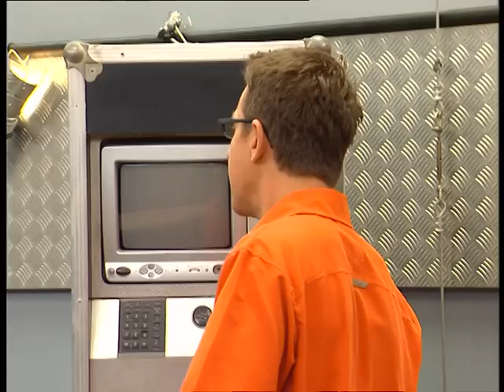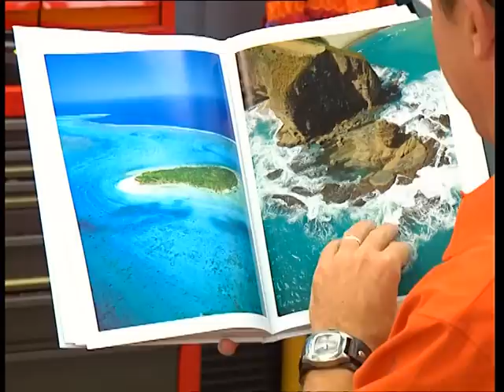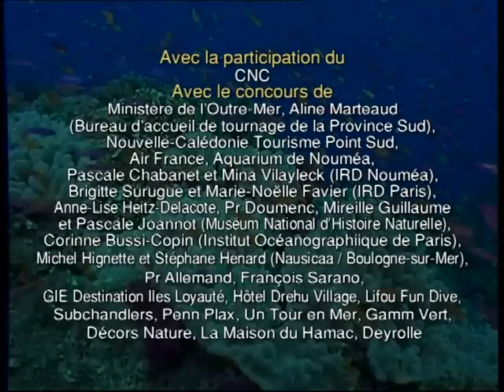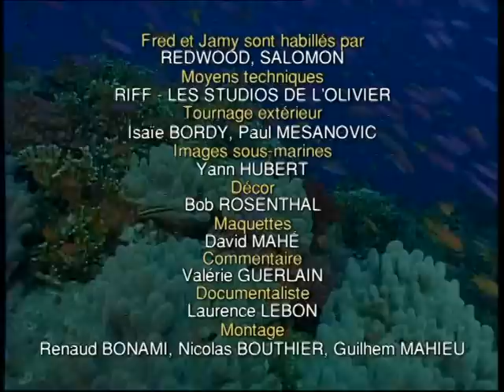C'est pas sorcier - CORAUX : les sorciers cherchent la petite bête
Les coraux ne sont ni des végétaux, ni de simples cailloux décoratifs... mais de minuscules animaux - des polypes - qui, pour la plupart, vivent en colonies de milliers d'individus. Ces lointains cousins de l'anémone et de la méduse doivent leur survie à une association avec une micro-algue à laquelle ils offrent protection et nourriture, et qui en échange leur fournit les nutriments essentiels à leur survie. Que cette fragile petite algue disparaisse... et les coraux se mettent à dépérir. Fred et Jamy sont partie en Nouvelle-Calédonie pour découvrir avec nous l'étonnante biologie de ces mystérieuses petites bêtes marines. Mission Les coraux les plus connus sont les coraux constructeurs : de générations en générations, ils édifient un squelette externe qui finit par former une véritable muraille sous-marine. Mais il en existe beaucoup d'autres ! Accompagné d'une spécialiste du corail - Claire Goiran - Fred plonge à la découverte des milliers d'espèces de ces animaux étranges qui se cachent sous les eaux de la Nouvelle-Calédonie. Il nous explique comment ils vivent, chassent et se reproduisent.